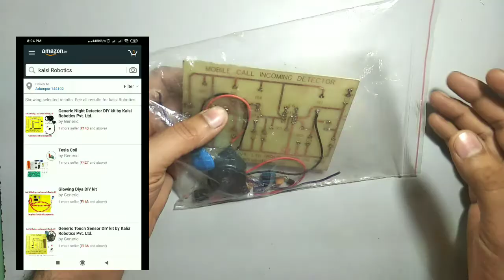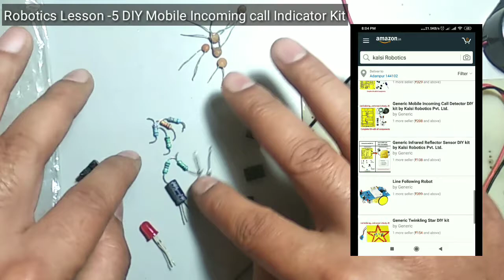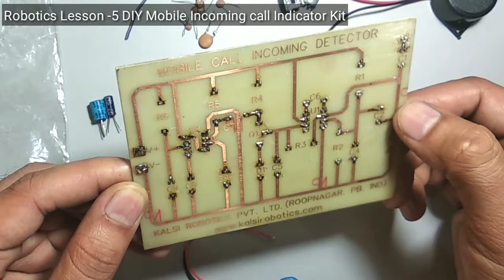Robotics Lesson - 5 || DIY Mobile Incoming Call indicator || Buy it from amazon || learn from home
Hi Guys,
Get DIY Project Kits from Amazon

Step 1 - Purchase Kit from Amazon
Step 2 - Learn to make it
Step 3 - Open the Kit and start making kit
Step 4 - Test it
Step 5 - Enjoy :)
Step 6 - Purchase another new Kit .!